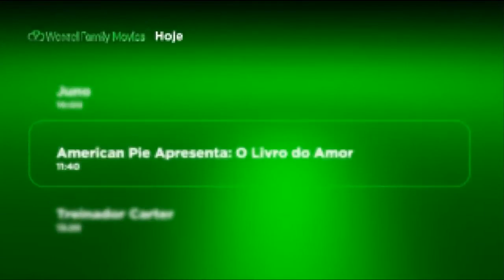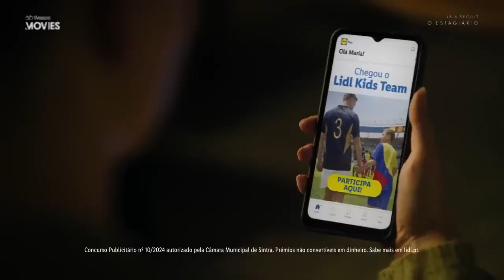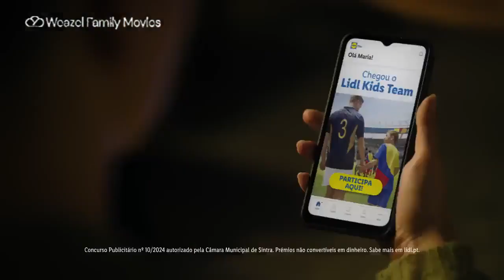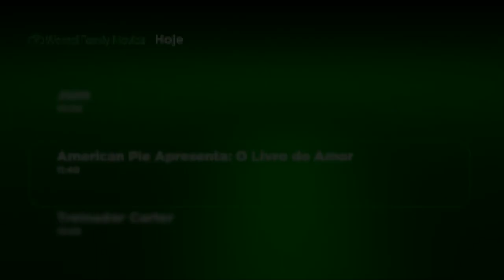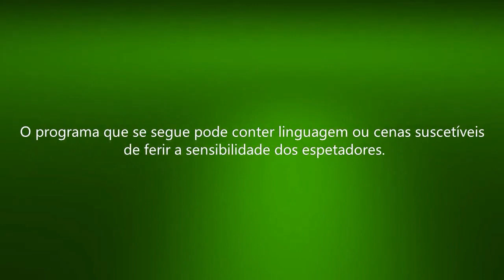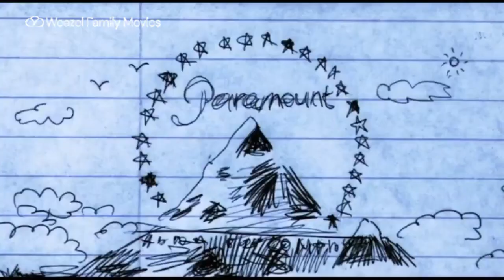Listas de Programação da Tarde na Weazel Movies Network em Portugal (07.04.2024)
Recordeds on April 7